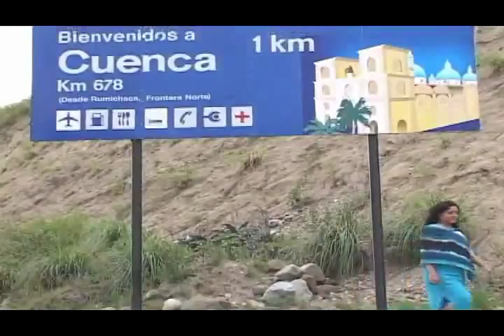CARIÑITO MIO (JENNY ROSERO).avi